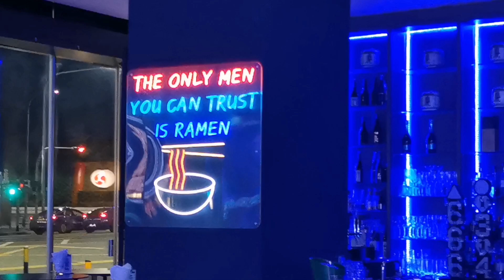Open Mic @ Downtown Live Music House 4Feb24. 武林曲家-梁兄